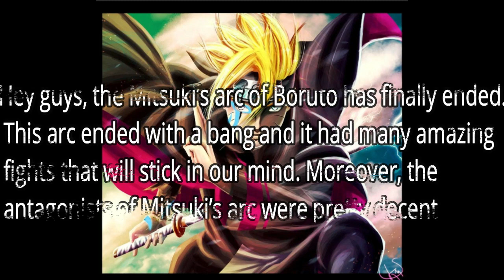[Warning]Boruto Episode 93 Spoilers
in this video i am going to talk about spoiler regrding latest episode of Boruto Anime ,